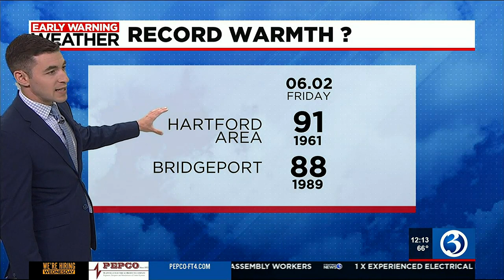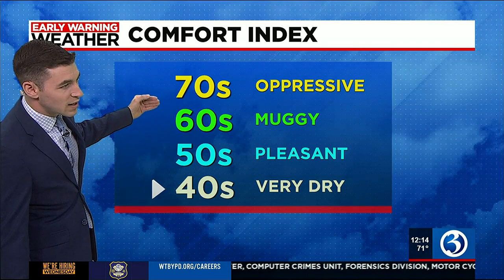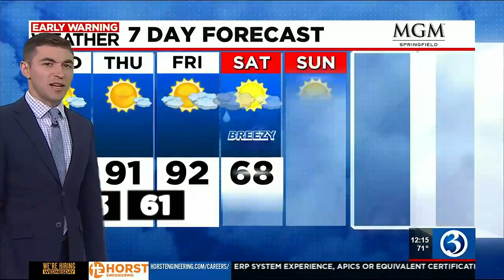FORECAST: Warm end to May, hot start to June!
Meteorologist Mike Slifer updates the weather for Wednesday May 31. Here's the noon forecast.